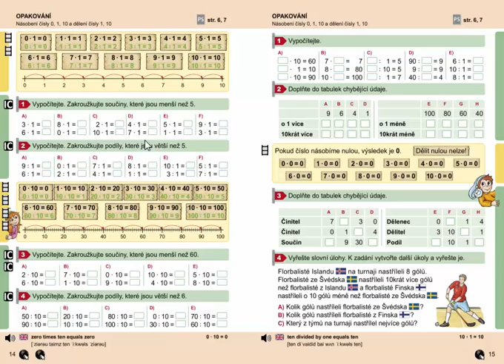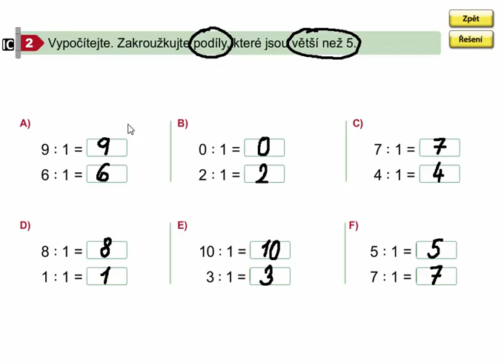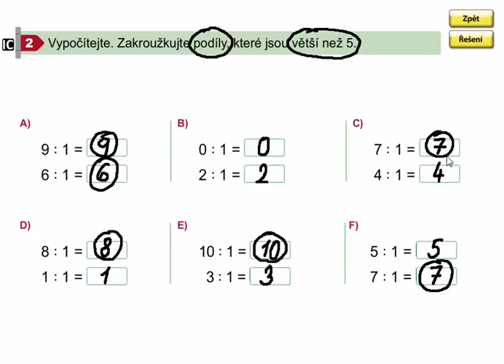Dělení číslem 1 (opakování), Matýskova matematika 7. díl, strana 14, cvičení 2